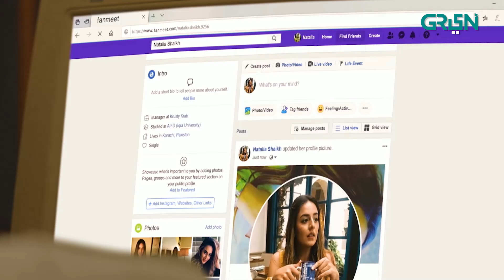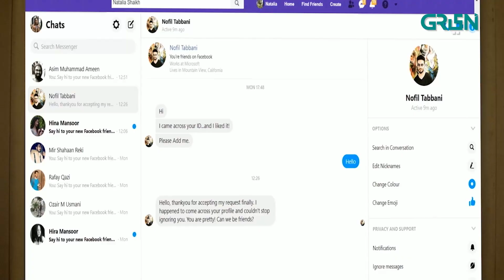Nokri Aur Chokri Dono Mil Gayi l Watch Jindo Every Wed 8PM | Green TV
Green Entertainment presents new drama serial, Jindo. The magnus opus world of Jindo tells the tale of a woman who fiercely fights against patriarchy and power.